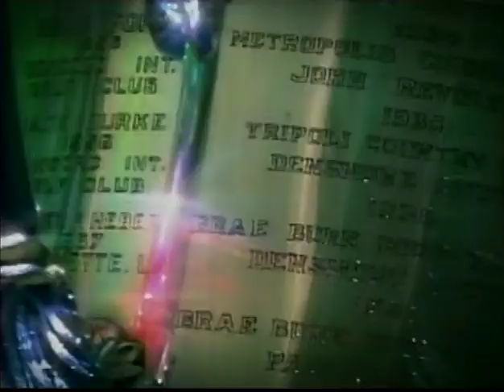Final Round 2008 PGA: Intro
This is the great CBS intro to the final round of the 90th PGA Championship in 2008 won by Padrig Harringtion.